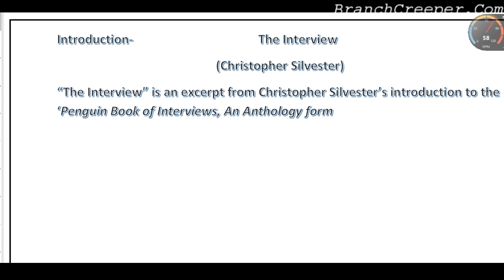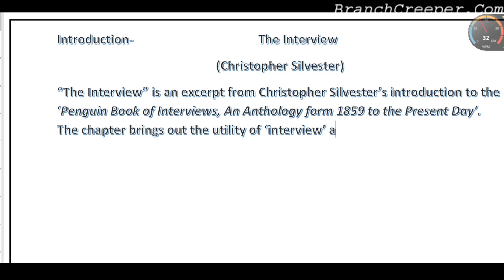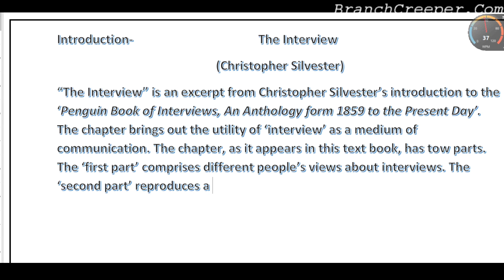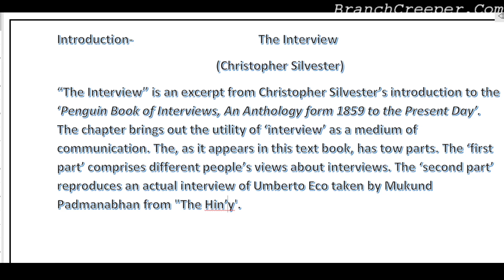The Interview 'Introduction'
Was The Interview a flop?
What is the chapter the interview about?
What are some of the positive views on interview Class 12?
the interview class 12 summary Common Extra Queries:-
How I Type Really Fast. (40+Word Per Minute)
typing practice typing practice for beginners
learn typing online
how to learn typing in laptop
What are creepers?
all leaves are roots some leaves are branches
some leaves are fruits all branches are fruits
all trees are branches all leaf are stem
all branches are flowers all flowers are leaves
What does extra class mean?
Why do we need extra class?
How do I write an application for an extra class?